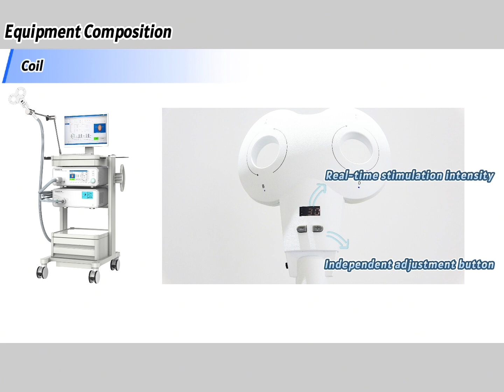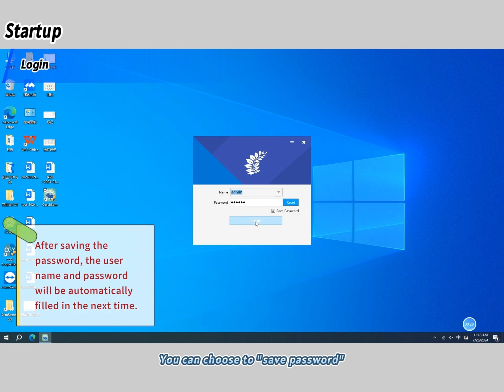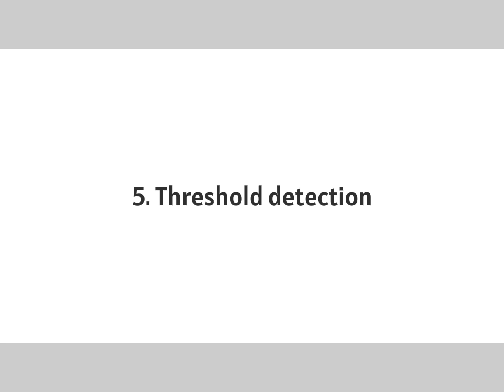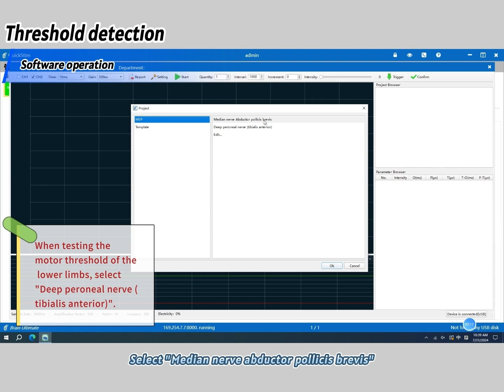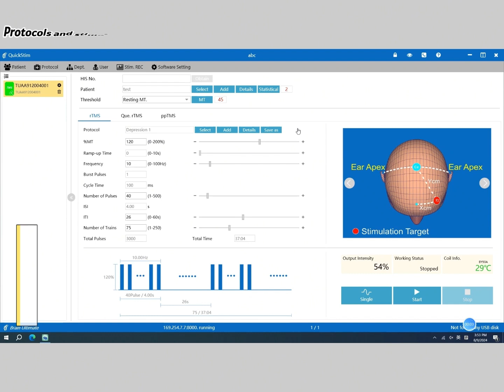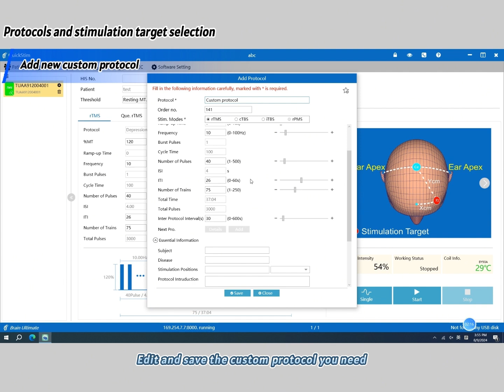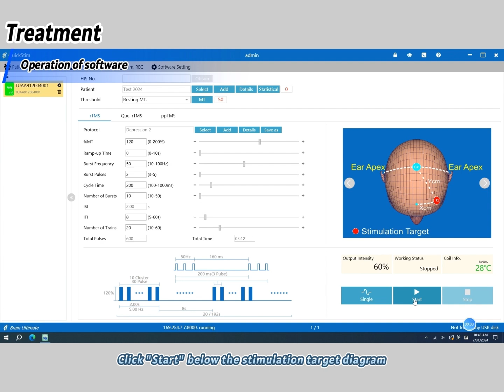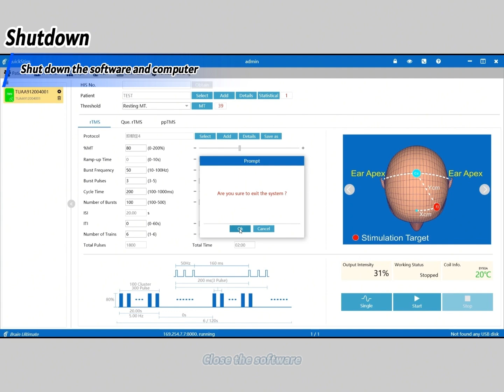YINGCHl TMS Operation Tutorial -M series: Simple & Professional Operation Step by Step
🕓 Timeline of TMS Treatment:
0:00 Intro
0:08 Part1: Equipment composition
0:33 Part2: Startup
1:08 Part3: Patient addition/selection
1:48 Part4: Positioning cap wearing
2:30 Part5: Threshold detection
4:23 Part6: Protocols and stimulation target selection
6:25 Part7: Treatment and report export
7:51 Part8: Shutdown
👉 For people who have no knowledge for TMS:
      Transcranial Magnetic Stimulation (TMS) is a focal, painless and non-invasive form of brain stimulation that can depolarize or hyperpolarize the cortical neurons in the human brain.
      It directs a magnetic field pulse through the intact skull and the magnetic energy is converted back into electrical energy in the underlying brain tissue. TMS mayalso modulate cortical and subcortical structures that are synaptical ly connected to the region being stimulated.
      These staccato magnetic fields have the capacityto induce neurophysiological changes that persist after the stimulation paradigm ends
📺 MORE YINGCHI Lectures on TMS:
(You can easily find them in our plalylist also)
🙋‍♀️ Ms. Shelley
Address:Block B, 2 / F, Phoenix City Building, 15 Sci-tech North 1st Road, Xili, Shenzhen,China.